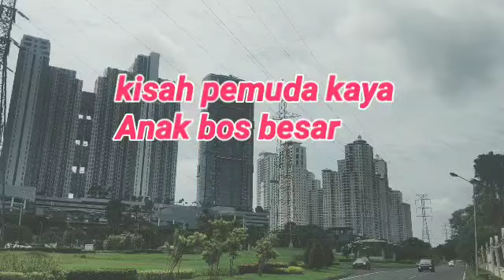Akhirnya Andrea terpikat pada kenshin